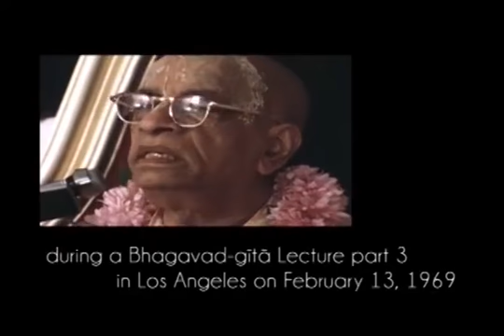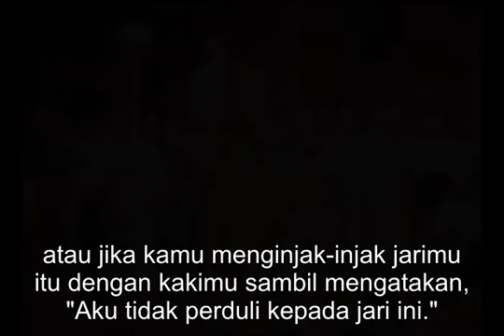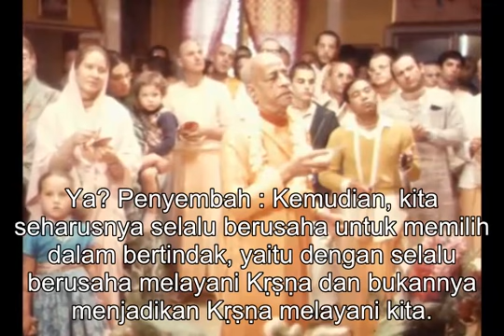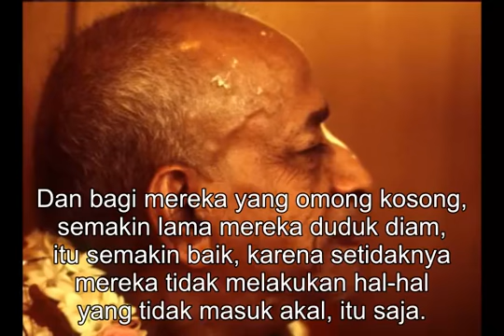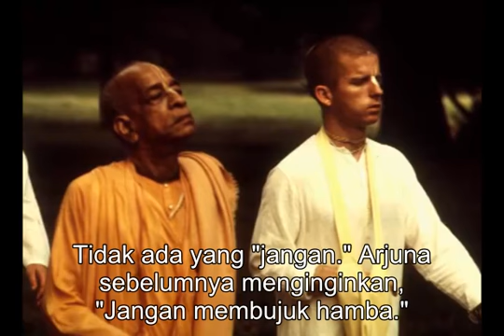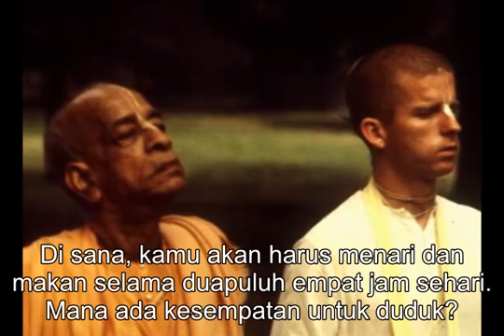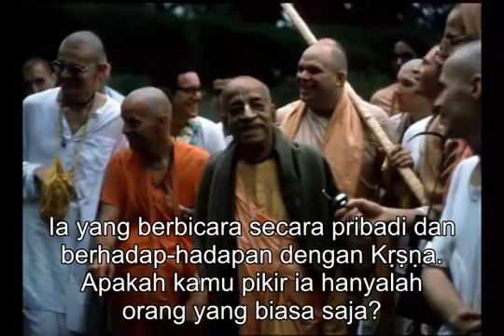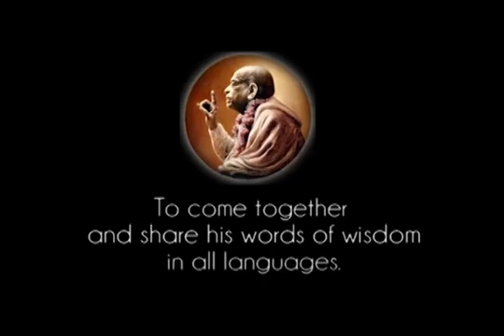Prabhupada 0643 Mereka Yang Sudah Maju Di Dalam Kesadaran Kṛṣṇa Mereka Harus Bekerja Untuk Kṛṣṇa